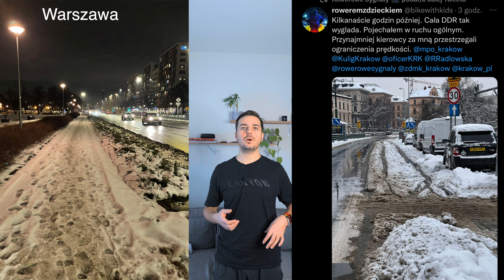4 WADY I ZALETY TRENAŻERÓW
Trenażer rowerowy - dla jednych wybawienie, dla drugich zło wcielone, a dla mnie... zło konieczne...

Czy trenażer jest narzędziem nie mającym wad? Zapraszam do wideo.